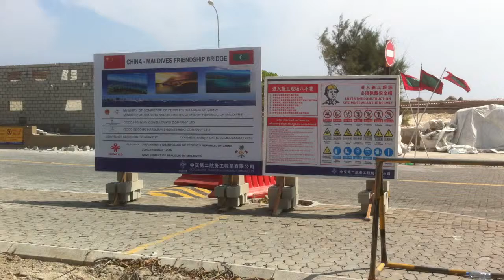China - Maldives Friendship Bridge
Construction Project China - Maldives Friendship Bridge